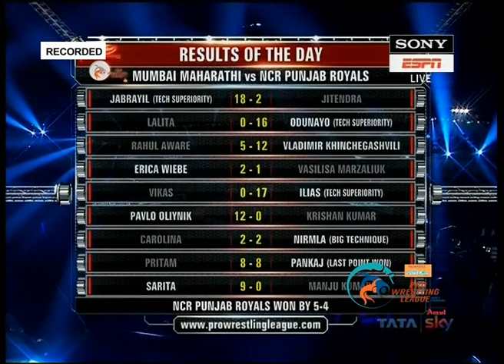Presentation Ceremony on the 2nd semifinal of Pro Wrestling League Season 2 - 18th Jan 2017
Here Watch out who became Player of the Tie and Winner Team of the Match on the 2nd semifinal of Pro Wrestling League Season 2.